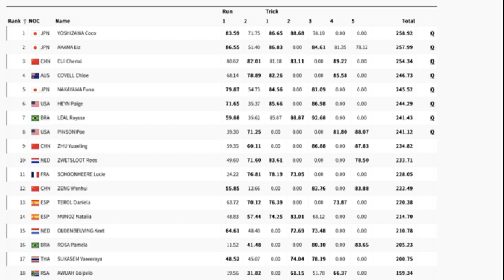บันเทิงรอบโลก งานเข้าเกิร์ลกรุ๊ปดังนุ่งชุดเครื่องหมายกาชาดขึ้นเวที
เผยแพร่: 27 ก.ค. 2567 13:57   ปรับปรุง: 27 ก.ค. 2567 13:57   โดย: ผู้จัดการออนไลน์
Cube Entertainment ได้ออกมากล่าวขอโทษเรื่องชุดของ (G)I-DLE บนเวที โดยบอกกับสื่อ Dispatch ว่า “เราทราบเกี่ยวกับปัญหาของชุดบนเวทีแล้วและได้ติดต่อสภากาชาดเกาหลีแล้วเพื่อขอโทษ” ทั้งนี้ Cube Entertainment ได้แถลงว่า "เราทราบถึงปัญหาเรื่องชุดที่ใส่บนเวทีของ (G)I-DLE ในระหว่างแสดง ‘Klaxon’ ในวันที่ 19 กรกฎาคม ในรายการ Music Bank ช่อง KBS-2TV และได้ติดต่อสภากาชาดเพื่อขอโทษ และกำลังปรึกษาอย่างจริงจังเพื่อไม่ให้เกิดเรื่องแบบนี้ซ้ำอีก" โดยก่อนหน้านี้วง (G)I-DLE ได้มีประเด็นเรื่องชุดเนื่องจากมีสัญลักษณ์กาชาดสีแดงซึ่งในเกาหลีห้ามใช้สัญลักษณ์นี้หากไม่ได้รับอนุญาต

หลังใช้เพลงชาวบ้านโดยไม่ได้รับอนุญาตอีกแล้ว คราวนี้ในอัลบั้ม 'Donda' ที่ออกในปี 2021
ซึ่งบริษัท Artist Revenue Advocates (ARA) ยื่นฟ้องในนามของ คาลิล
อับดุล-ราห์มาน ฮาซซาร์ด, แซม บาร์ช, แดน ซีฟฟ์, และ จอช มีส
ต่อศาลรัฐบาลกลางในลอสแองเจลิสเมื่อวันที่ 17 กรกฎาคม บริษัท ARA อ้างว่า
คานเย เวสต์ ใช้ส่วนหนึ่งของเพลง ‘MSD PT2’ ในเพลง ‘Moon’ และ ‘Hurricane’
โดยที่ไม่ได้รับอนุญาต ซึ่งทั้งสองเพลงก็ไม่ได้ธรรมดา เพราะเคยติดท็อป 20
บน Billboard Hot 100 มาแล้วในปี 2021 นี่เอง ซึ่งทีมกฎหมายของ ARA
ระบุว่าการใช้ตัวอย่างเพลงโดยไม่ได้รับอนุญาตเป็นการ
"ขโมยทรัพย์สินทางดนตรี" อย่างชัดเจน
เดรก
เพิ่งจะแชร์วิดีโอบ้านของเขาที่ถูกน้ำท่วมเนื่องจากฝนตกหนักในโตรอนโตในช่วงไม่กี่วันที่ผ่านมา
ผ่านวิดีโอบน Instagram stories ของเขาเมื่อวันที่ 16 กรกฎาคม 2024
โดยคลิปแสดงให้เห็นถึงน้ำฝนสีน้ำตาลท่วมเข้ามาในบ้านที่ เดรก เรียกว่า 'The
Embassy' และทำให้ทรัพย์สินของเขาเสียหาย เดรก ล้อเลียนในคำบรรยายว่า
"นี่ต้องเป็น Espresso Martini แน่ ๆ" เพราะน้ำฝนที่ทะลักเข้ามา
มีสีขุ่นคล้ายเครื่องดื่มค็อกเทล "Espresso Martini" ที่ผสมด้วยวอดก้า
เอสเพรสโซ่ เหล้ากาแฟ และน้ำเชื่อม นั่นเอง
ยูริ สมาชิกวงเกิร์ลเจเนอเรชัน ถูกวิจารณ์อย่างหนักหลังโพสต์ภาพตัวเองนอนบน
Tetrapods (เตตระพอดส์)
ซึ่งเป็นคอนกรีตที่สร้างไว้เพื่อป้องกันคลื่นตามฝั่งทะเลและเป็นพื้นที่เสี่ยงที่อาจเกิดอุบัติเหตุได้ซึ่งอาจจะตกลงไปและติดอยู่ในนั้น
กระทรวงมหาสมุทรและการประมงของเกาหลีใต้ กำหนดค่าปรับสูงสุด 1
ล้านวอนสำหรับผู้ที่ขึ้นไปบนเตตระพอดส์
ชาวเน็ตเกาหลีต่างแสดงความคิดเห็นไม่พอใจและคอมเมนต์ว่า “มันอันตรายมากนะ
อย่าทำแบบนี้” หรือ “โอ้ มีคนไม่รู้เยอะมาก ต้องมีแคมเปญแล้ว
มันอันตรายมากนะอย่าไปตรงนั้น” และ “ฉันก็ไม่รู้เหมือนกัน
ถ้าคุณไม่รู้ก็แค่ขอโทษเถอะและลบโพสต์ซะ